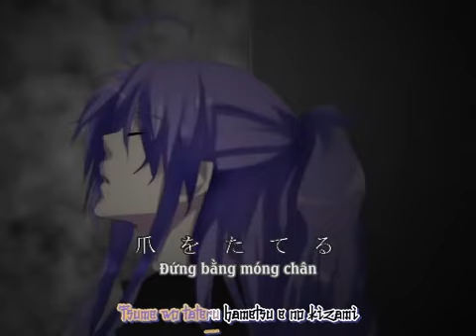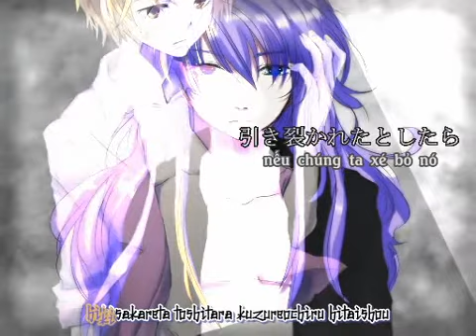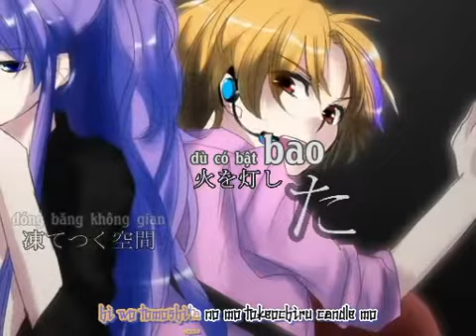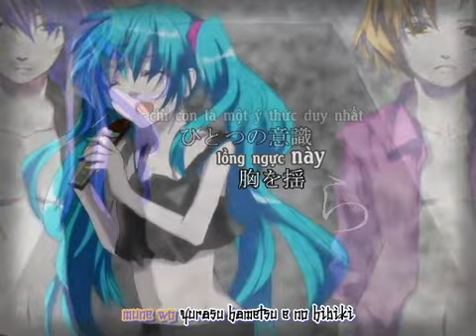sm10654924 - [AHayashi Fansub] [Gakupo][Sora][Miku] Monolithic Love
Vocal: Gakupo, Miku, Sora
【神威がくぽオリジナル】モノリシック・ラブ【茄子カレー葱・PV】